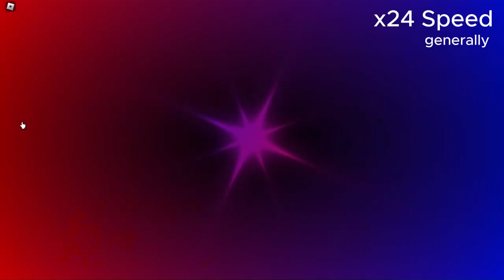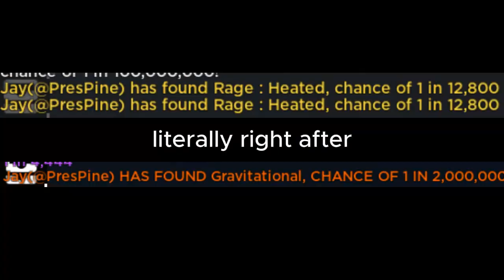1 Hour of 550% LUCK Era 6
This is an excerpted video of an hour of boosting with 550% luck in solsrng